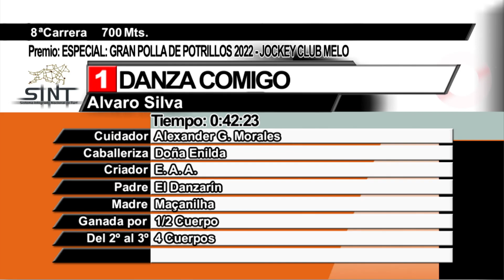CARRERAS SINT MELO 221218 c08 - 1° DANZA COMIGO